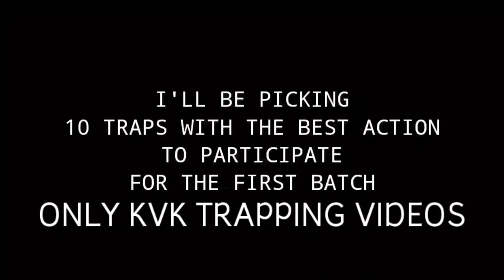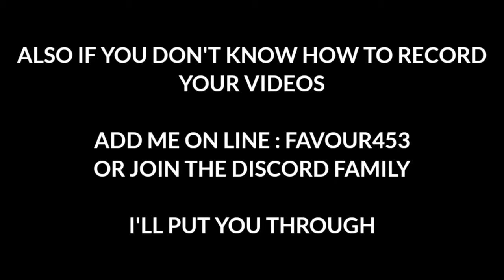TOP TRAPS COMPETITION (KVK EDITION) - 500K GEMS GIVEWAWAY - Lords Mobile